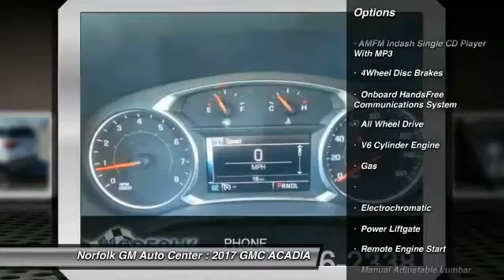2017 GMC ACADIA Norfolk NE 70008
2017 GMC ACADIA SLT